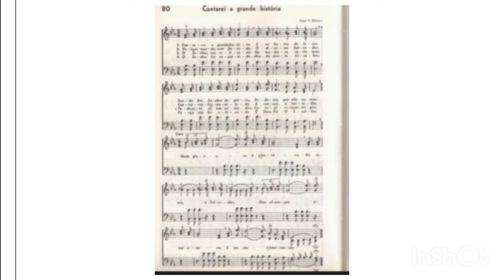Tuba Contrabaixo Hino 80 Hinário 4 Contarei a grande história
Tuba Contrabaixo em Dó instrumento esse que é responsável pela voz do Contrabaixo na Orquestra de Tubas